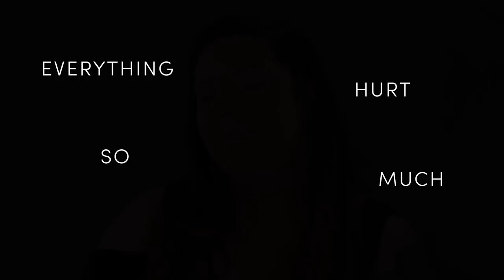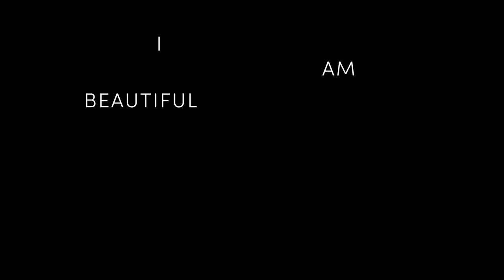Mary Lambert - I Am Beautiful | Episode 3 | Cosmopolitan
Mary Lambert says she had a "laundry list" of trauma. While she's continuing to heal, she has advice for others who've experienced trauma: Treat yourself like you would a best friend. Remember that you’re valuable. Remember that you have worth to this world, that you can contribute.